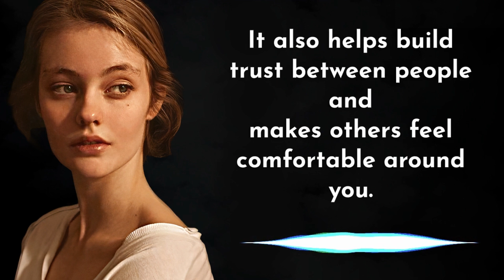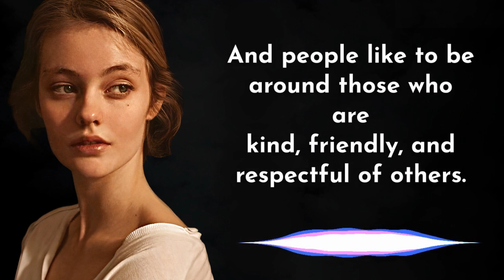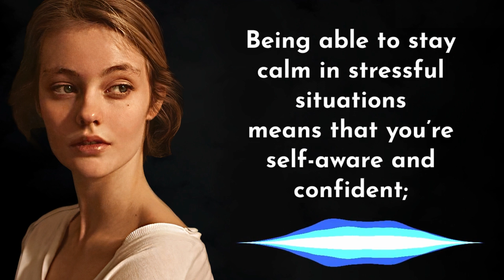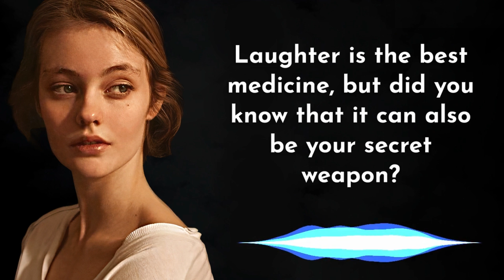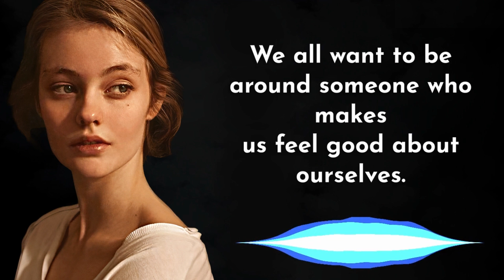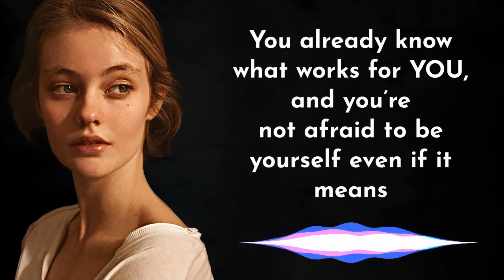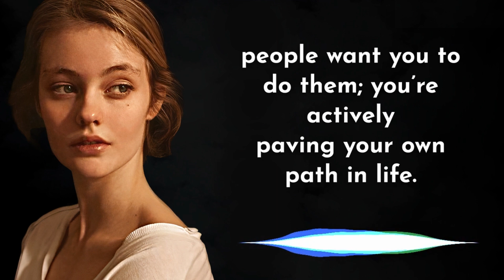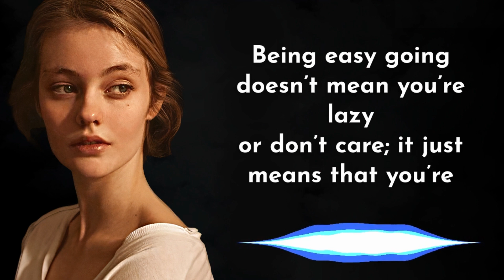You Do These 12 Attractive Things Without Realizing It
Here are some attractive things you do without realizing! Turns out, there’s more to attraction than just physical attractiveness. Certain things about you and your personality can make you more attractive than you think. Of course, we all want to know how to be more attractive. After all, it’s human nature to be liked and admired by others. And when it comes to love, dating, and relationships, attractiveness is a big factor. Also, emotional attraction is just important as physical attraction, if not more important.

That said, when you meet someone new, you focus more on making a good first impression in order to give the other person a reason to want to get to know you more. So then, what are the most attractive things girls do without knowing and the attractive things guys do without realising? While some attractive habits are gender specific, in this video, we outline some things that are universally appealing.

If you’re interested in the psychology of attraction, you’ll enjoy learning more about the attractive things you do without realizing.

Section 107 of the Copyright Act provides the statutory framework for determining whether something is a fair use and identifies certain types of uses—such as criticism, comment, news reporting, teaching, scholarship, and research—as examples of activities that may qualify as fair use.